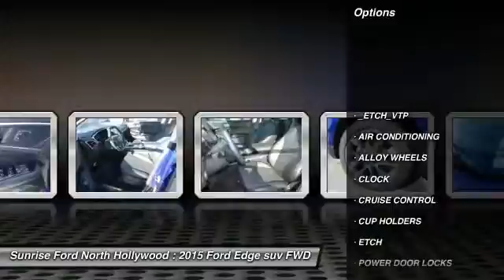2015 Ford Edge North Hollywood,Los Angeles,San Fernando Valley,Glendale,Burbank M53345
2015 Ford Edge 4dr Titanium FWD

5500 Lankershim Blvd.

SUNRISE FORD NORTH HOLLYWOOD, PROUDLY SERVING NORTH HOLLYWOOD, LOS ANGELES, SAN FERNANDO VALLEY, GLENDALE, BURBANK, AND SURROUNDING CALIFORNIA LOCATIONS THIS DEEP IMPACT BL 2015 Ford EDGE IS EQUIPPED WITH A , AUTOMATIC TRANSMISSION, AND RECEIVES AN ESTIMATED 20 City/30 Hwy MPG. NORTH HOLLYWOOD CALIFORNIA 91601.